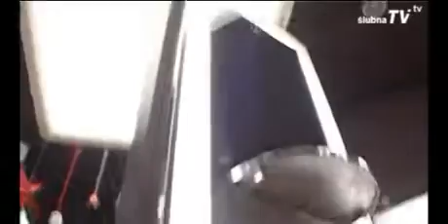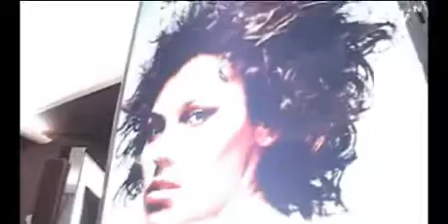Salon Fryzjerski Atelier Stylissimo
Prezentacja salonu fryzjerskiego Atelier Stylissimo. Więcej na